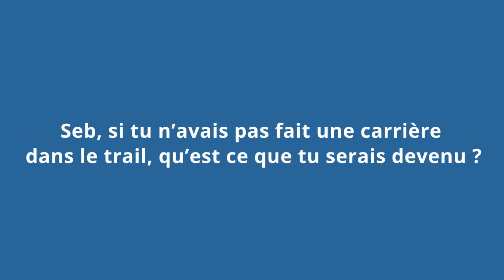Interview : Seb Chaigneau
Quelle carrière aurait suivi Seb Chaigneau s'il n'avait pas fait du trail ? L'ultra-traileur nous répond et nous en dit un peu plus sur lui et sur sa passion dans cette interview !